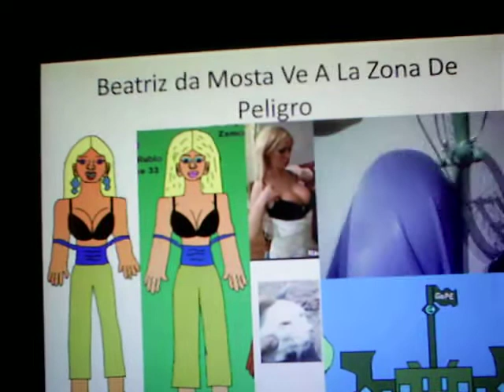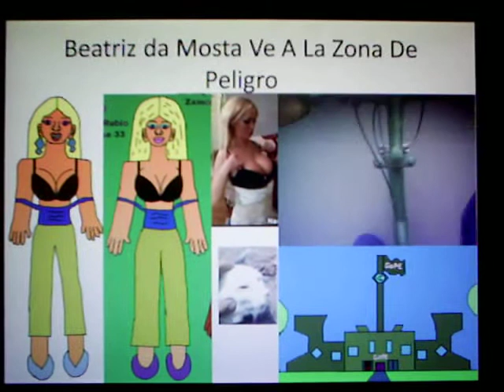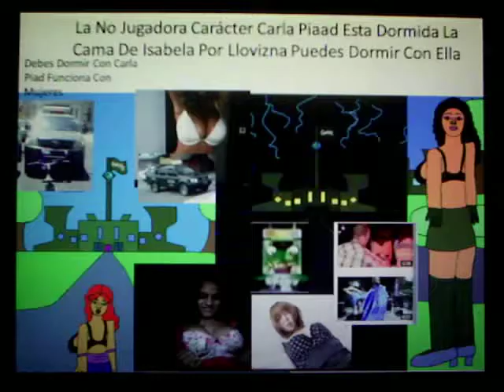Bandas Criminales lo Mas Buscados Juan Mardones Nogueron Claudio Alejandro Gonzales Morales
Claudio Alejandro Gonzales Morales Y Su Descendiente Juan Mardones Norambuena Navarrete Naccarino Del Block C-9 406 Residencial La puntilla Si Claudio Alejandro Gonzales Morales No Logra Contestar 2 Camionetas Gope Carabineros Chile Toyota Hilux Nissan Terrano Seran Vaporizados Con Extintor Polvora Negra